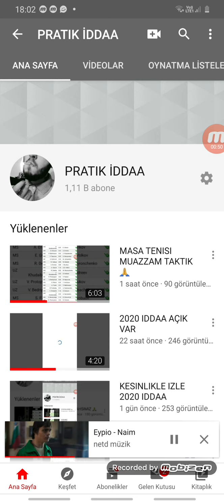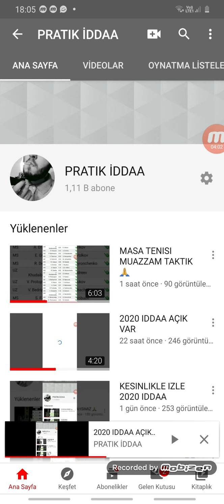KESINLIKLE IZLE SERVET DAGITICAZ